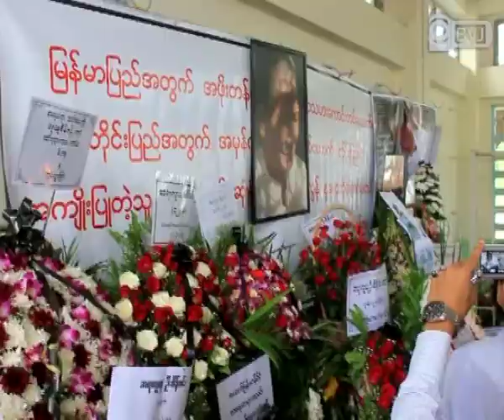လူထုဦးစိန္ဝင္း၏ စ်ာပန အခမ္းအနား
ဝါရင့္ သတင္းစာဆရာႀကီး လူထုဦးစိန္ဝင္းရဲ႕ စ်ာပန အခမ္းအနားကုိ ဒီကေန႔ ဇြန္လ ၁၉ ရက္ေန႔ ေန႔လယ္ ၂း၀၀ နာရီအခ်ိန္က ေရေဝးသုႆန္မွာ ပုိ႔ေဆာင္ မီးသၿဂၤဳိလ္ခဲ့ပါတယ္။ အဲ့ဒီ စ်ာပန အခမ္းအနားကုိ ဝါရင့္သတင္းစာဆရာမ်ား၊ ႏုိင္ငံေရးသမားေဟာင္းႀကီးမ်ားနဲ႔ စာနယ္ဇင္းေလာကမွ သတင္းစာဆရာမ်ား၊ ေက်ာင္းသားေဟာင္းမ်ား၊ လူမႈေရးအဖဲြ႕အစည္းမ်ားနဲ႔ ၈၈ မ်ဳိးဆက္ ေက်ာင္းသားေခါင္းေဆာင္မ်ား တက္ေရာက္ ဂါရဝျပဳခဲ့ၾကပါတယ္။

ဆရာႀကီး လူထု ဦးစိန္ဝင္းဟာ က်န္းမာေရး အေျခအေန အရ ႏွာေခါင္းမွာ ေအာက္ဆီဂ်င္ပုိက္ တပ္ဆင္ထားရၿပီး ညာဘက္ ကုိယ္တျခမ္း ေလျဖန္းေနတဲ့အတြက္ ဘယ္လက္နဲ႔ စာေရးက်င့္ၿပီး စာေပေတြကုိ ေရးသားေနခဲ့သူ ျဖစ္ပါတယ္။ စာနယ္ဇင္းေလာကမွာ ၾသဇာ အာဏာရွိတဲ့ သတင္းစာ ဆရာတဦးျဖစ္ၿပီး သူ႕ရဲ႕ ေဆာင္းပါးေတြအတြင္း လူငယ္ေတြအတြက္ စိတ္ဓာတ္ တက္ၾကြဖြယ္ရာ အေတြး အျမင္ေတြနဲ႔ ႏုိင္ငံေရး အသိအျမင္ေတြကုိ အပတ္စဥ္ထုတ္ ဂ်ာနယ္ေတြမွာ စဥ္ဆက္မျပတ္ ေဖာ္ျပ ေရးသားခဲ့သူလဲ ျဖစ္ပါတယ္။ ဆရာႀကီးဟာ ကြယ္လြန္ခ်ိန္မွာ အသက္ ၇၂ ႏွစ္ရွိၿပီ ျဖစ္ၿပီး ဇြန္လ ၁၇ ရက္ေန႔ ည ၁၁း၃၀ နာရီအခ်ိန္ ရန္ကုန္ၿမဳိ႕ ေရႊဂုံတုိင္အထူးကုေဆးရုံမွာ နာတာရွည္ အဆုတ္ေရာဂါနဲ႔ ကြယ္လြန္သြားခဲ့တာ ျဖစ္ပါတယ္။